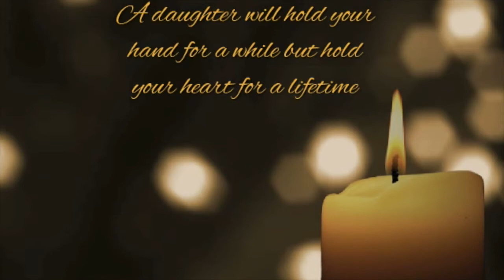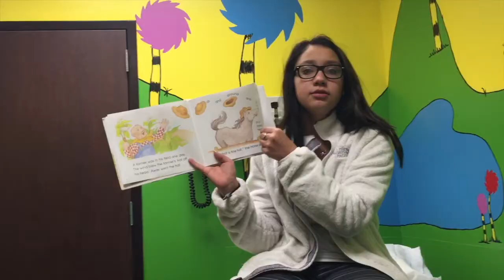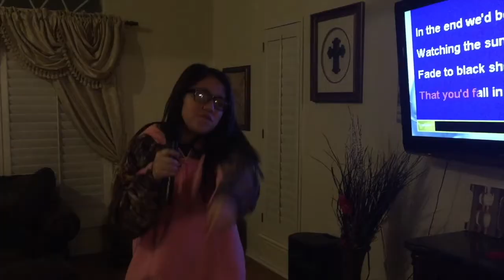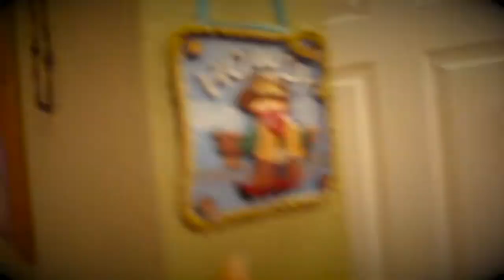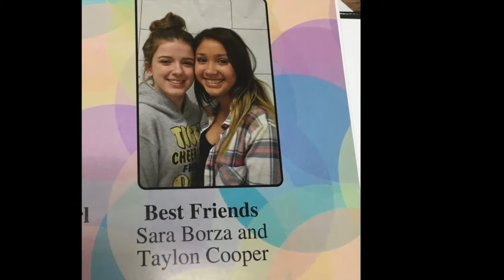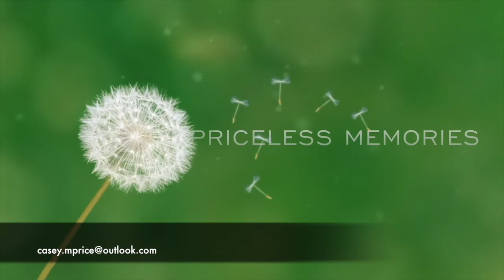Taylon Sweet 16 Birthday Video Montage